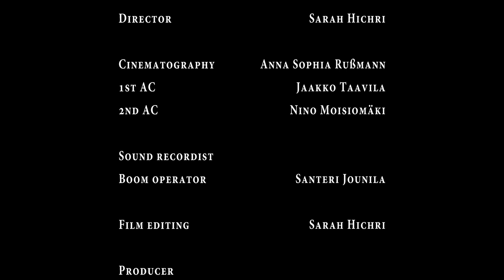Love / Ritual - Nordic Noir Short Film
This Short Film was made as a part of the basic education of the Film Academy of Vienna (Filmakademie Wien, Verfolgung).

The courageous viennese Students travelled far north into finnish forests to find the true elements to make an authentic Nordic Noir Love Drama. With the help of Actors from the well-known Theatre Academy Helsinki this Short Film had it's chance to come into existence.

Cast
Juho Kuusamo
Veera Herranen

Director - Sarah Hichri
Cinematography - Anna Sophia Rußmann
1st AC - Jaakko Taavila
2nd AC - Nino Moisiomäki
Sound Recordist & Boom Operator - Santeri Jounila
Film Editing - Sarah Hichri
Colorist & Sound Design & Producer - Jaakko Taavila
Title Design - Agnes Platt